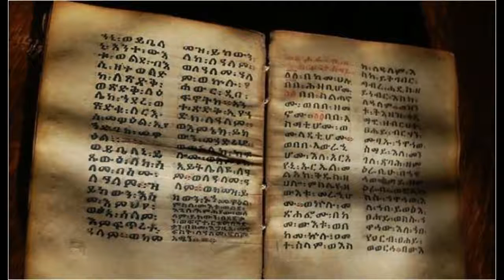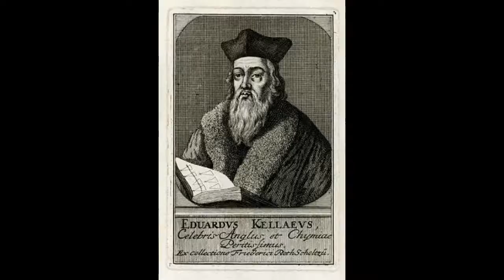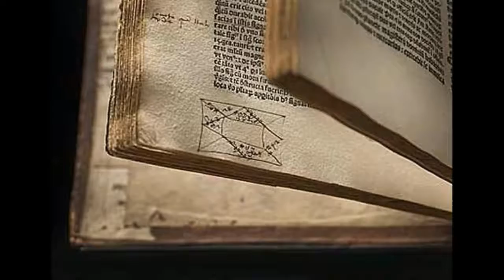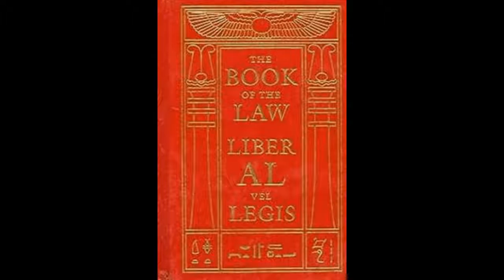The truth about John Dee, Edward Kelley, and Aleister Crowley - Wizards of our Timeline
What is real magic? Is there far more to the truth behind its use in the past than we have been toldCould three master alchemists have altered the course of